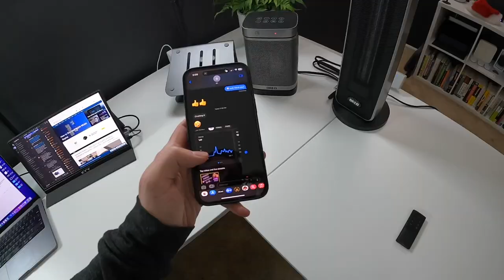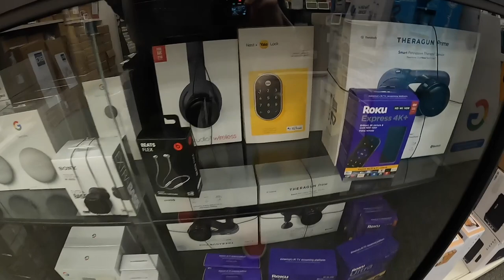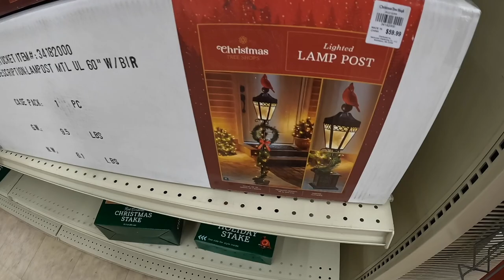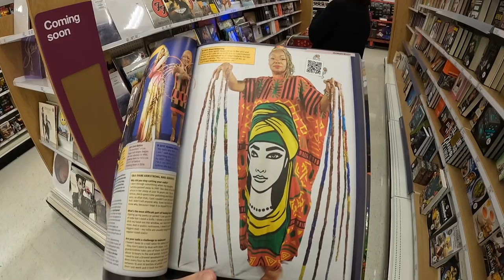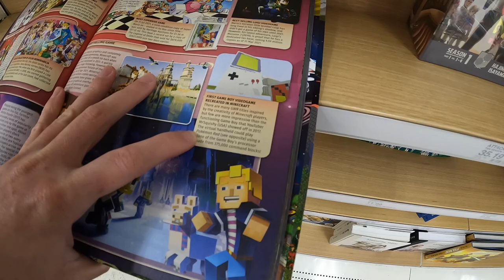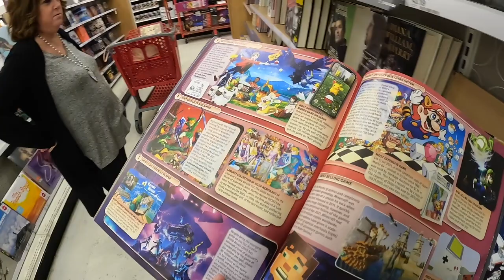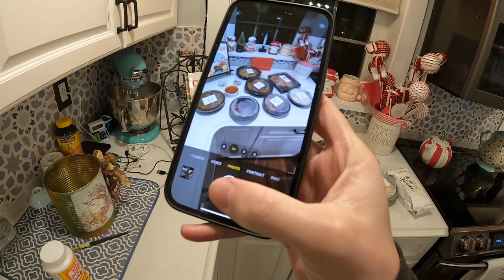COUNTDOWN TO CHRISTMAS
⭐️ KYY 4K Portable Monitor
⭐️ Dreo Space Heater
⭐️ Neewer Video Lights